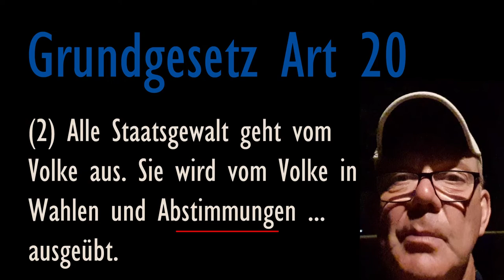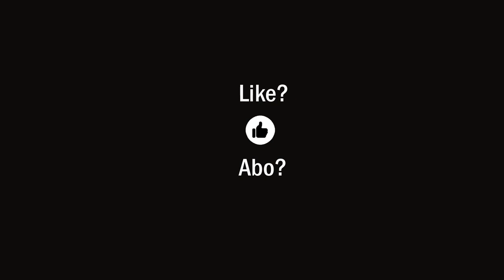Der Souverän spricht: "Die P(l)andemie ist vorbei!"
Wer hat Bock auf Plandemie und Propaganda? Wir haben's satt! Es ist vorbei. Tschüss, Ihr Volkszertreter! EUCH brauchen wir nicht mehr! Im ersten Kommentar gibt es ein angepinntes Video mit Ernst Wolff, der die Verstrickungen hinter den Kulissen beleuchtet.

WIR - DAS VOLK - sehen uns demnächst wieder einmal in Berlin zur Überbringung unserer Botschaft!
Ich freue mich schon! :-)

Wir haben es mit einer weltweiten Mafia zu tun | Heiko Schöning Interview mit Trish | GAME OVER